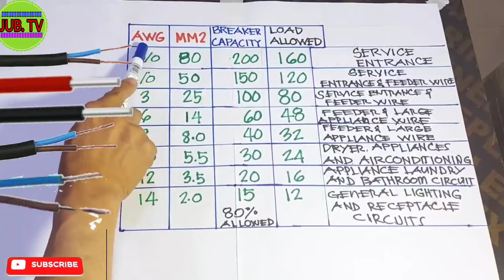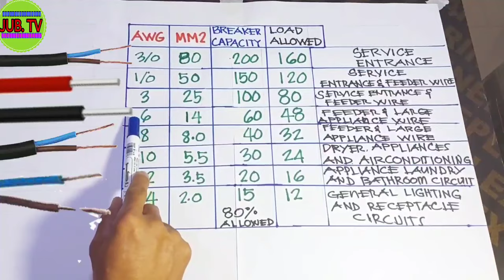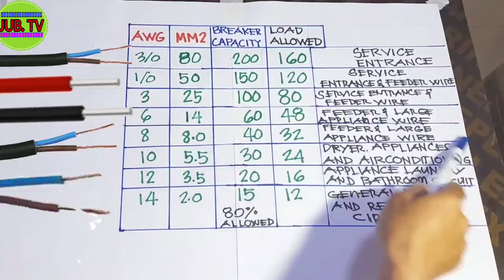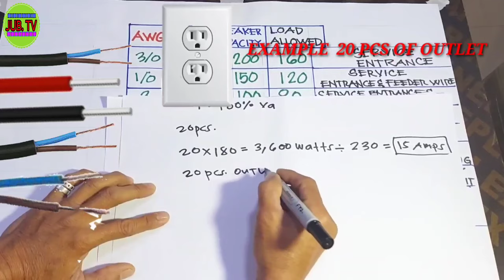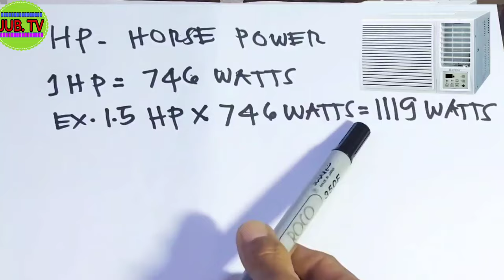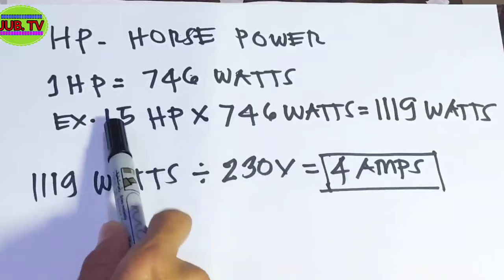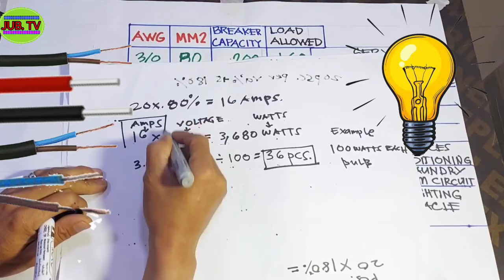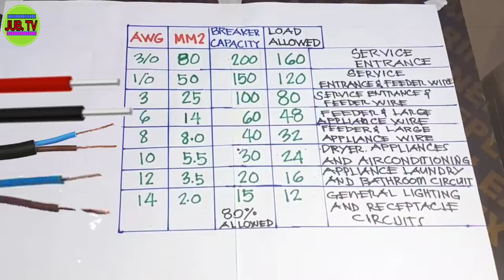BASIC ELECTRICAL LOAD COMPUTATION